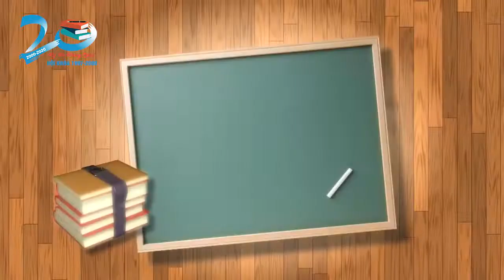Invitation Hội Khóa 1997-2000 Trường THPT Kinh Môn